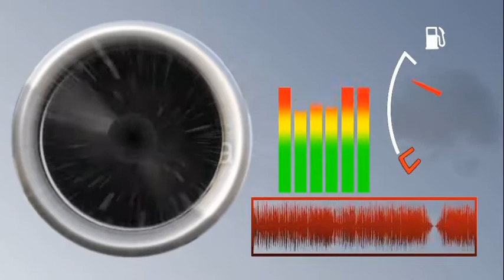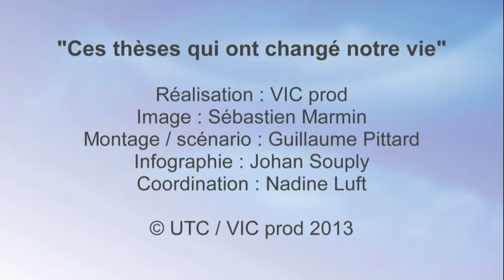Ces thèses qui ont changé notre vie - Benjamin Poirier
Benjamin Poirier parle de sa thèse "Développement d'un modèle analytique pour le calcul de la matrice de diffusion d'un tronçon composé de tubes Herschel-Quincke"